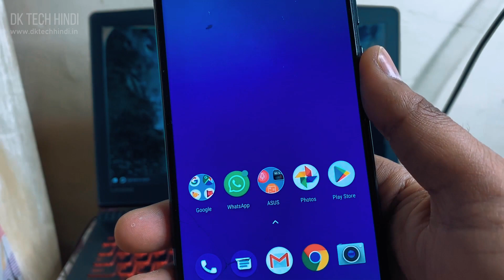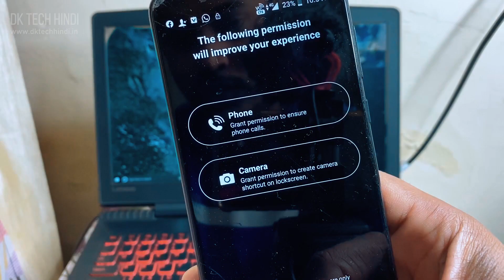यह कमाल का Lock Screen अपने फोन पर कैसे लगाएं | Amazing Android Lock Screen, Guitar Lock Screen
सीधे हमसे बात करने के लिए यहां Follow करें